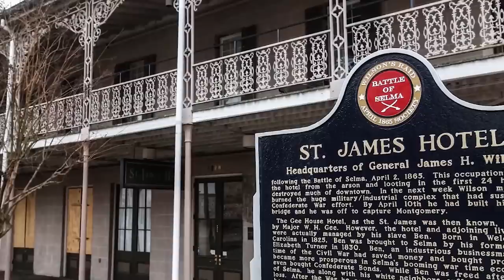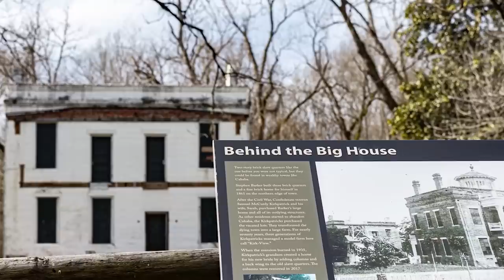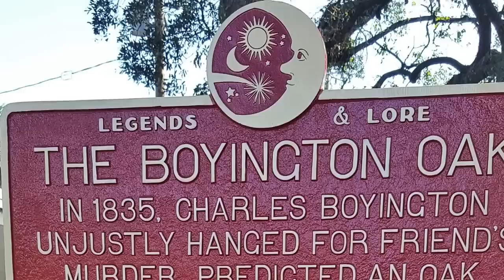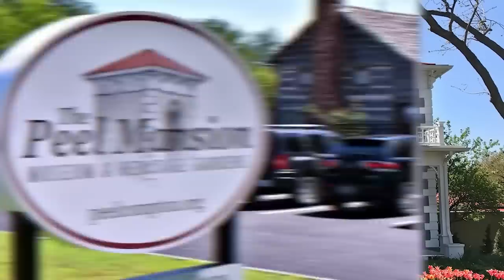Top 10 Terrifying Places In North America That Are Pure Evil - Part 2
These places are terrifying because they are filled with pure evil and paranormal activity. Whether you're an avid believer in the supernatural or not, you won't be able to resist the spookiness of these locations! Let's get into the Top 10 Terrifying Places In North America That Are Pure Evil - Part 2.

Time Codes:
0:00 Printers Alley
13:57 Old Washoe Club
28:11 Maple Hill Cemetery
42:01 USS Kid
55:25 Stranahan House
1:06:57 Toltec Mounds